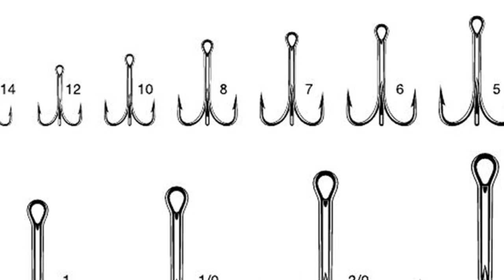Como é a classificação de tamanhos das Garatéias de Iscas Artificiais (parte01)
SEJA MEMBRO deste canal, acompanhe conteúdo exclusivo e tenha benefícios Uma das maiores dúvidas de todos os pescadores é como escolher a garatéia certa pra isca certa. Qual tamanho, modelo, resistência, peso...
Como não desbalancear a isca, como não perder fisgada... São muitos detalhes que envolvem esse importante acessórios de nossas pescarias, nessa série de videos você irá acompanhar todos os detalhes sobre as GARATÉIAS e como não perder seu troféu por uso incorreto delas.
Nesse primeiro vídeo vamos ver como funciona a classificação de tamanhos das garateias, quais são maiores e menores pra não comprar tamanho errado! NÃO PERCA os próximos videos com mais detalhes!